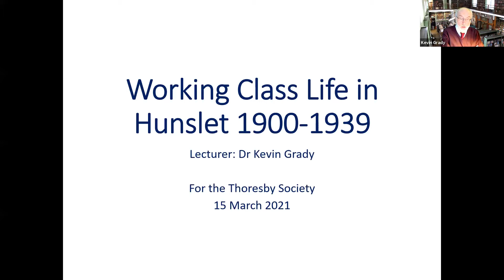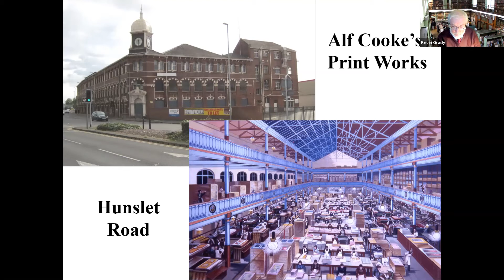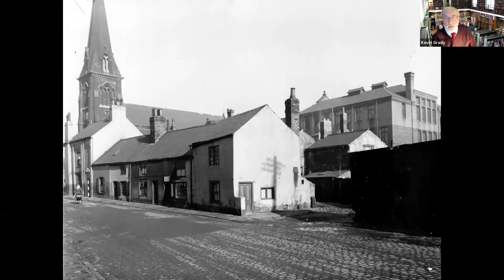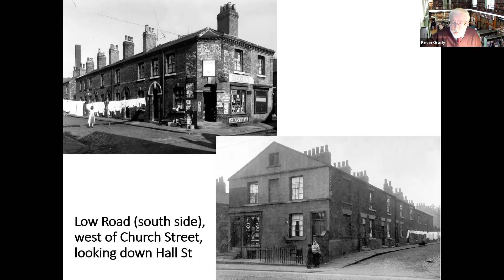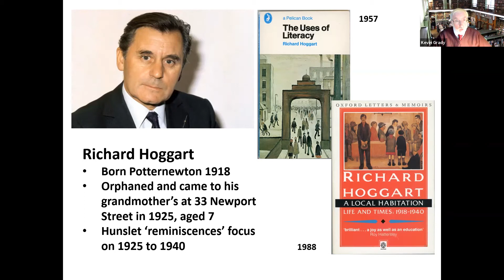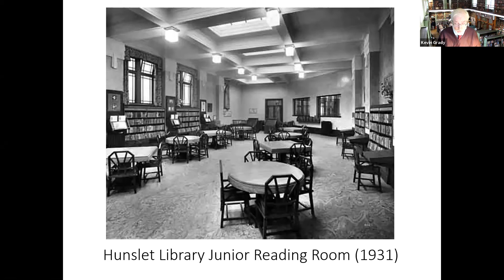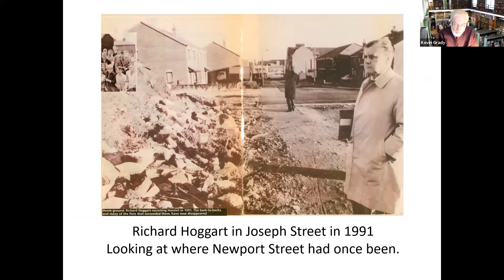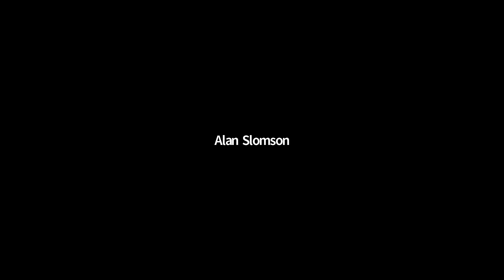Kevin Grady on Working Class Life in Hunslet, 1900-1939.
Using a variety of contemporary reminiscences and sources, in this illustrated lecture Dr Grady will provide a fascinating glimpse into the realities of working-class life in Hunslet, Leeds’ most important industrial suburb, in the four decades before the Second World War.

The Thoresby Society lecture given on 15th March 2021.

The Remarkable Story of Hunslet by Stephen Burt.
Written by Thoresby Society member by Steven Burt, and edited by Kevin Grady, has now been published.

The book costs £20 if you collect it by arrangement from the Leeds Civic Trust, or £25 post paid.

Also be available from the Leeds Library.